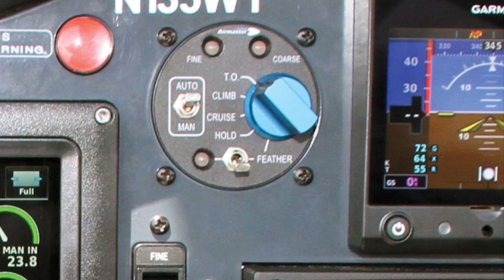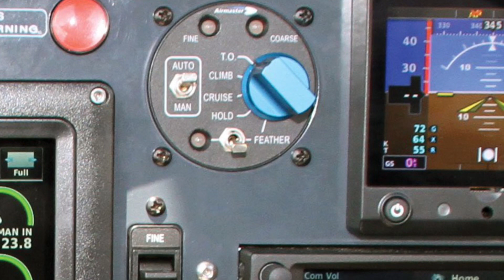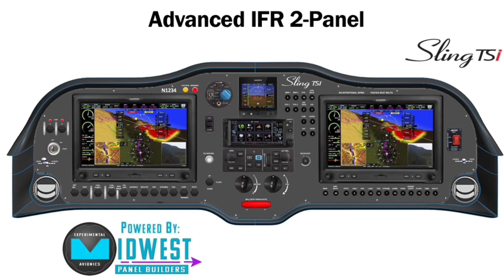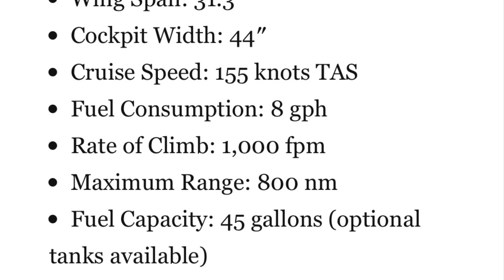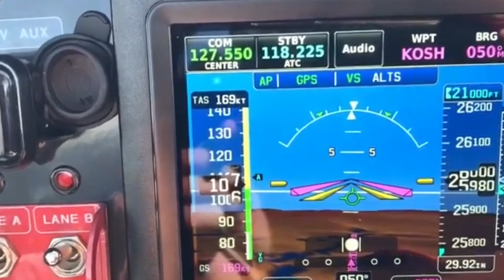I’m building a Sling TSI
Follow me on this adventure of building my own airplane and then we will take it on some flying adventures.